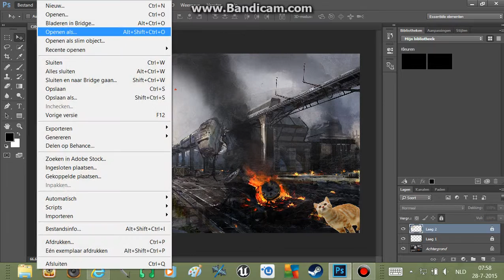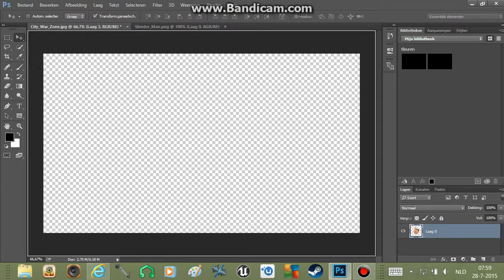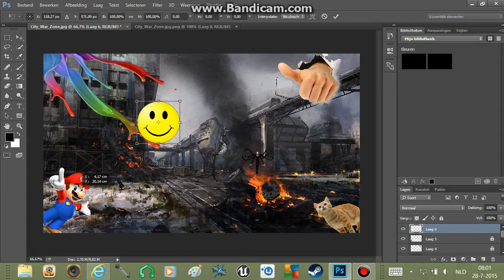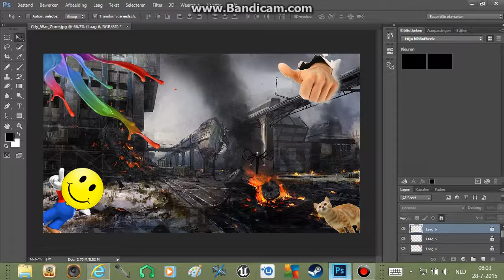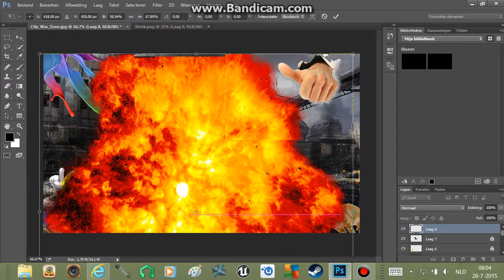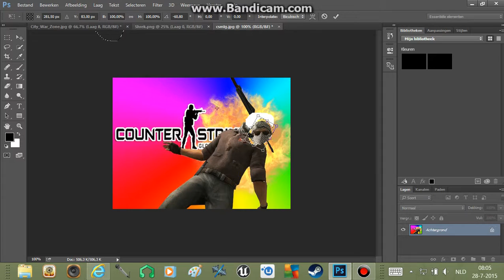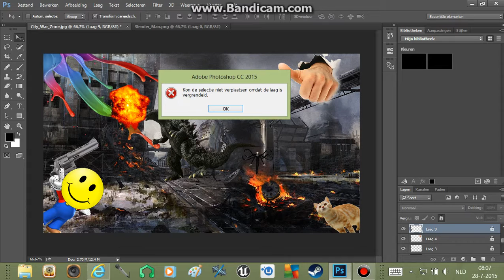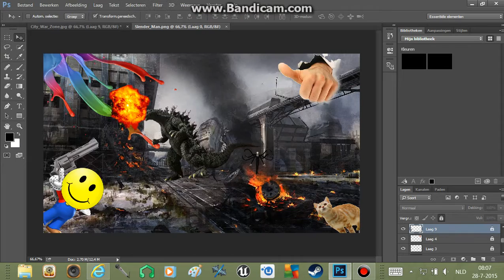just photoshoppin'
I AM BACK FROM HOLIDAYS!